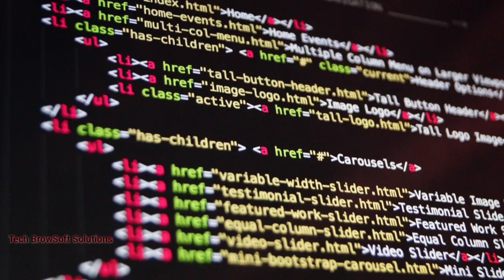Different Types of Website - Website kitne prakar ki hote hain - in Hindi | Tech BrowSoft Solutions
Discuss about topics

a.Website
b. Website process
c. types of websites
d. static websites
e. dynamic websites
Three things are needed to make a website.
1. Local Website
2. Domain Name
3. Hosting Name

What are the different types of websites. In this video, we'll know about 2 types of websites. Different types of website with different goals and target audience. What are the different types of websites, types of websites, web design kaise kare, website kya hota hain, what is website, learn web design, web design, web design course in hindi, website types and purposes, web design jobs, web design tutorials, how to make a website, how to create a website, create a website for free, how to create a free website, web development company, web design company,
 in hindi, web designer salary, web design software, different types of website, different types of websites, different types of website design, types of website layouts, types of website d